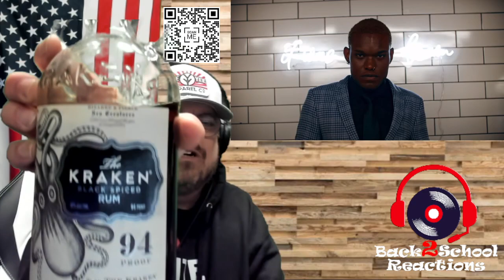Reaction to Knox Hill - No More Sheep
Knox Hill ain't playing. He is telling you how it is, you best recognize people!

Road to 10,000! Let's go!